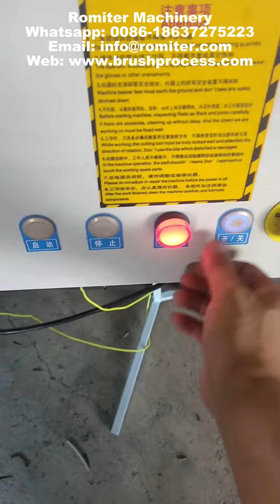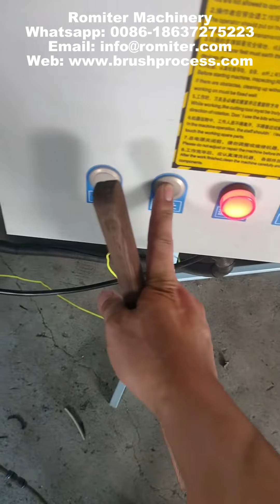Machine de ponçage automatique de poignée en bois de brosse propre de lit